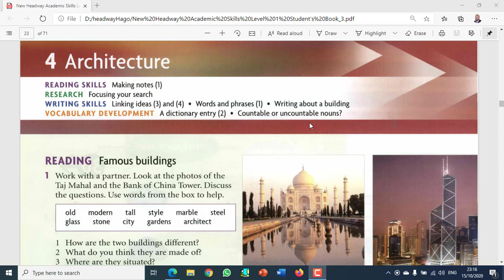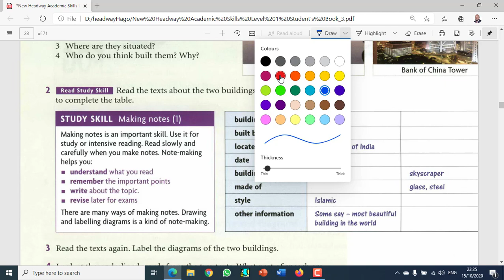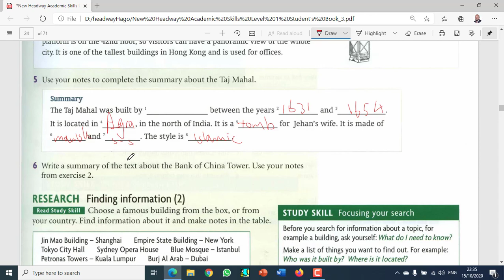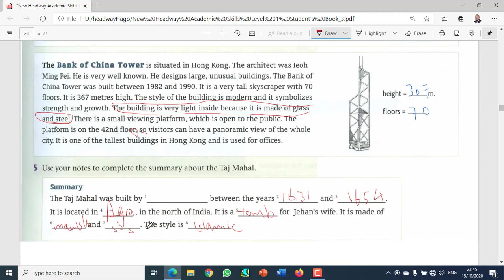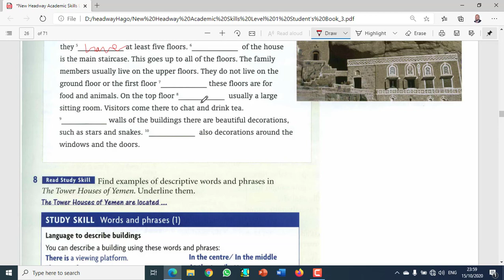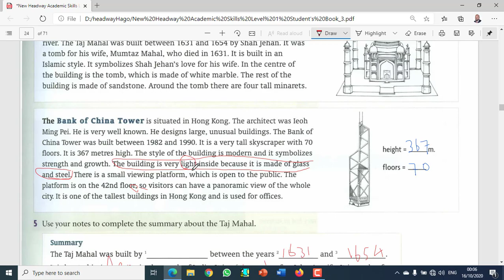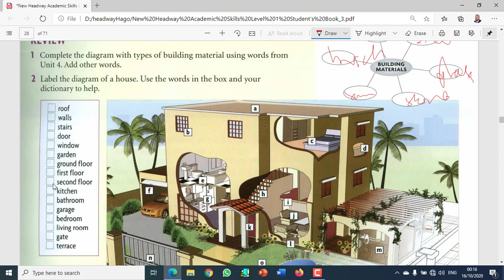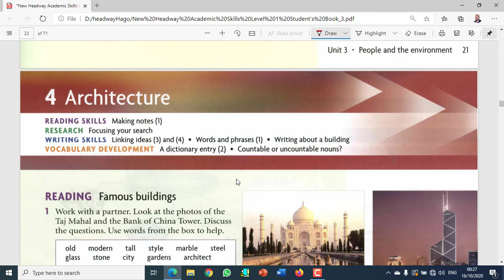(New Headway, Academic Skills, Level-1, Unit-4) بين يديك سلسلة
هذه سلسلة متكاملة لعرض المهارات الأكاديمية Academic Skills, New Headway
المستوى الأولReading, Writing and Study Skills , Leve-1, Unit-4
Unit-1 Exercise